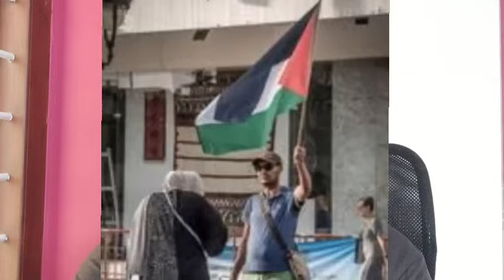ഗസ്സതകർന്ന് മരുഭൂമിയായി, എന്നിട്ടും ഫലസ്തീനികൾ ചിരിക്കുന്നു...